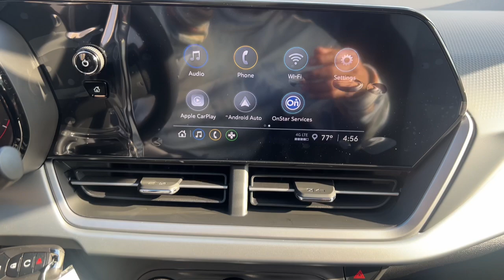2025 Chevrolet Trax 1RS MA Milford, Franklin, Worcester, Framingham MA Providence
New 2025 Chevrolet Trax 1RS available at Imperial Chevrolet located in 18 Uxbridge Rd, Mendon, MA, 01756. Servicing the Milford, Franklin, Worcester, Framingham MA Providence area.

You'll have love at first sight with the   2025  Chevrolet Trax. Take your adventurous spirit wherever it wants to go in the versatile and efficient Trax. With flexible cargo space and efficient design, it energizes your daily drive. The following are some of this vehicles highlighted options: Heated Steering Wheel
, Lane Departure Warning, Sun/Moonroof, Heated Driver Seat, Keyless Entry, Premium Sound System, Heated Mirrors, Back-Up Camera, Sunroof, Satellite Radio. Feel light and nimble in the city-savvy Trax. Come in for a test drive today.